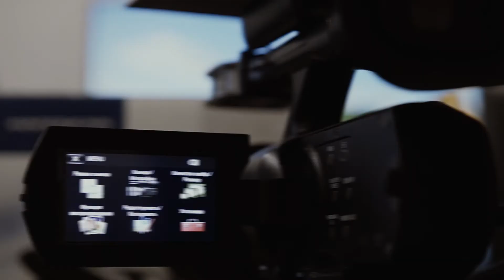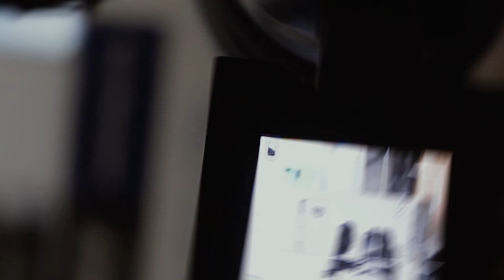Sony a7s II + carl zeiss sonnar t 55mm f/1.8 za. Продам Sony Nex VG20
Камеру продал, спасибо всем за внимание!

Данный рекламный ролик хоть и получился не совсем профессионально, зато помог продать камеру. В таком формате снимал впервые. Только начинаю рассказывать про камеру и все слова забываю и тут же несу какую-то ахинею. Одно дело снимать свадьбы и быть за кадром, а другое самому быть в кадре))))
Видео было снято на Sony a7s II + carl zeiss sonnar t 55mm f/1.8 za., в S-log2

Sony Nex VG20 body - камера без оптики

✔️ Надежность камеры подтверждена временем её эксплуатации, ни когда не подводила, не отключалась и не перегревалась во время съемок. Состояние хорошее.
✔️Сенсорное и кнопочное управление, простота в использовании.
✔️Камера может записывать видео в fulhd разрешении (1920х1080) с частотой кадра 50 в прогрессивной развертке с максимальным битрейдом 28 mb/s.

Это идеальный вариант для длительных репортажных съемок, а при использовании светосильной оптики, можно получить отличную художественную картинку с размытием заднего плана.

☑️Технические характеристики камеры.
Ролик снимал на Sony a7s II + sony carl zeiss sonnar t 55mm f/1.8 za. Себя снимал в 4K, камеру в fullhd, видео с коробкой снимал в s-log2.

Комплект продажи body - 30 тыс. руб.
1. Коробка с проводами: синхронизация камеры с компьютером и зарядка.
2. Инструкция по эксплуатации.
3. Оригинальный аккумулятор пониженной емкости.
4. Камера без объектива.
5. Ветрозащита на микрофон.
6. Пульт дистанционного управления.
7. Резиновый наглазник на видоискатель.

Дополнительные аксессуары - 5 тыс.
1. Оригинальный аккумулятор большей емкости.
2. Зарядное устройство от сети, усиленной мощности.
3. Два дополнительных китайских аккумулятора.
4. Объектив 16-50mm.